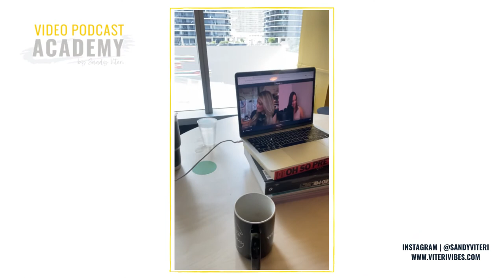Video Podcast Tips - 3 Reasons to be a Guest at Someone Else's Podcast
Video Podcast tips. In this video, I’ll share with you 3 reasons why it is a good idea to be a guest at someone else’s Podcast.

The first benefit is the additional exposure that you receive when you are a guest or when you invite a guest to your own Video Podcast. The next 2 tips I’ll share with you in this quick video, so be sure to watch the video until the end. And if you think that Video Podcasting is difficult, check my video about WHY VIDEO PODCASTING IS NOT THAT DIFFICULT and then tell me if you have changed your mind ;)

Hi, I’m Sandy Viteri, a Marketing Strategist who's crazy about helping coaches, digital course creators, and entrepreneurs grow a meaningful and profitable online audience by leveraging the power of video podcasts.

I’m thrilled you’re here with me, let’s do this!

TUNE IN & LEARN ABOUT:

Did you enjoy this week’s Video? Your feedback is what helps me create more valuable content for YOU!

VIDEO PODCAST ACADEMY
Ready to launch your own Video Podcast? Join the waiting list today for Video Podcast Academy, the 7-Step content framework that helps you grow your audience and create impact by leveraging the power of video podcasts.

  → Video Podcast Myths Debunked
  → Video Podcast – Top 6 FAQs
  → The 7 Content Strategy Hacks You Need

  → Content Strategy Is More Important Than You Think
  → Content Planning and Creation: The Struggle Is Real

Would you like to be a guest at my show and share your entrepreneurial story with the world?

I help entrepreneurs transform the way they grow their online business by leveraging the power of Video Podcast.